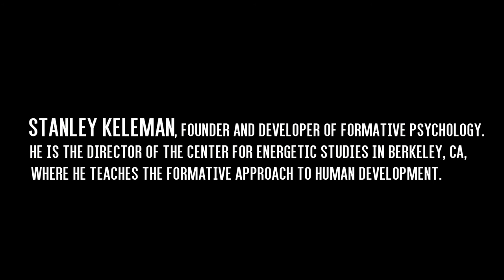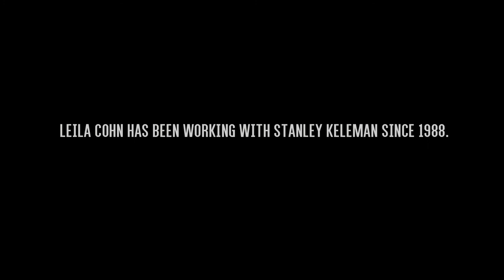Stanley Keleman - Forming a Personal Aging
Interviews by Leila Cohn, 2015.